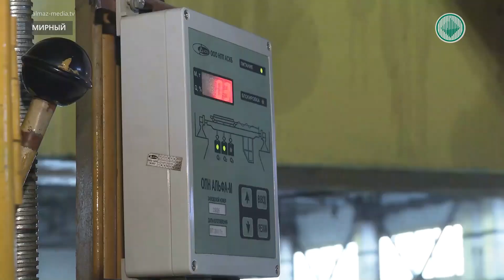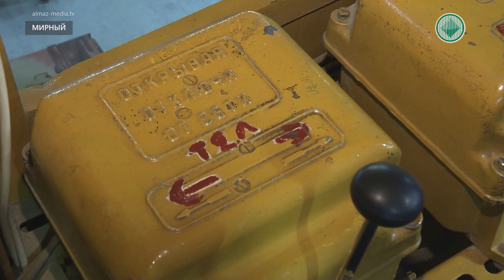Тяжелые грузы в хрупких руках